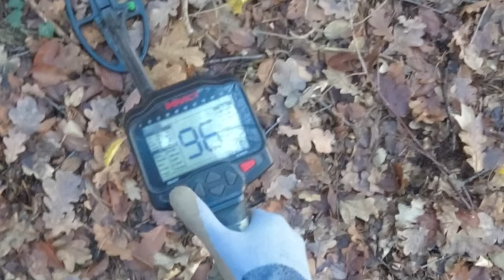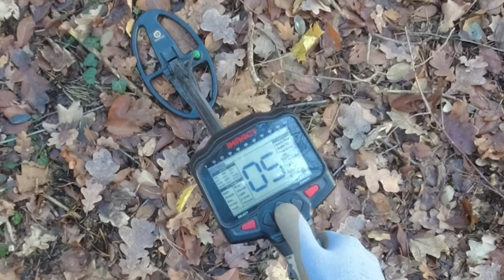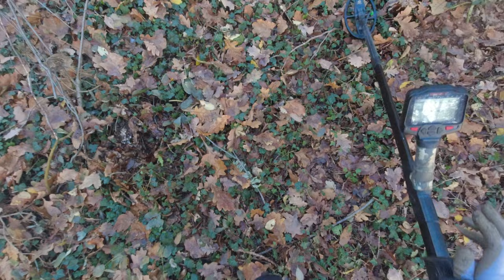🍀Die Reinigung des Waldes | Teil 2 | Sondeln | Metal Detecting | Treasure Hunt